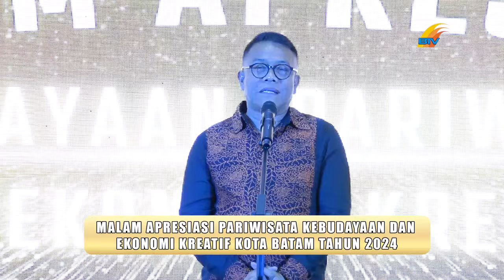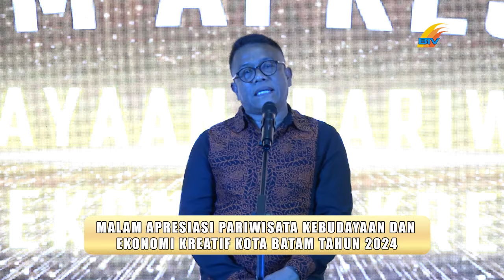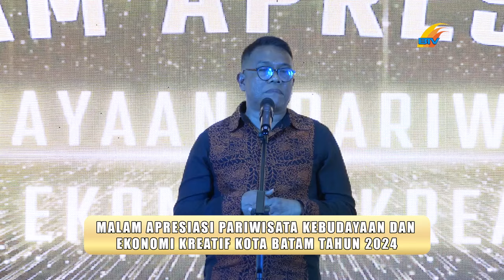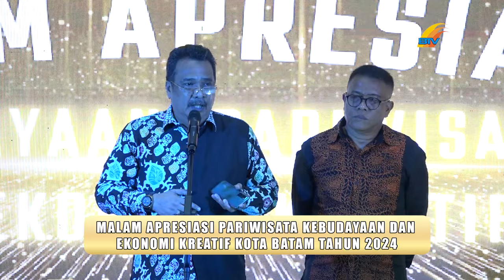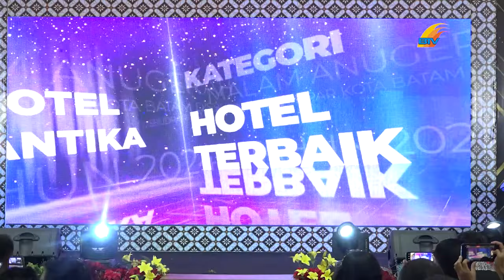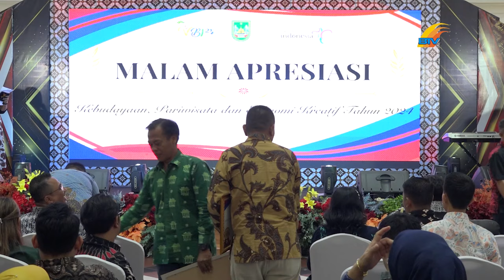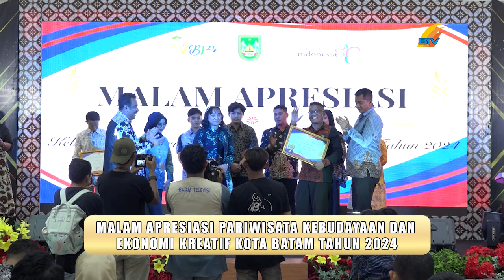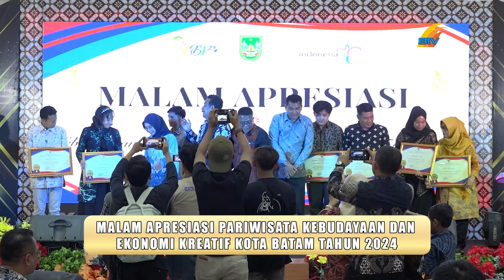SITU - MALAM APRESIASI PARIWISATA KEBUDAYAAN DAN EKONOMI KREATIF KOTA BATAM TAHUN 2024